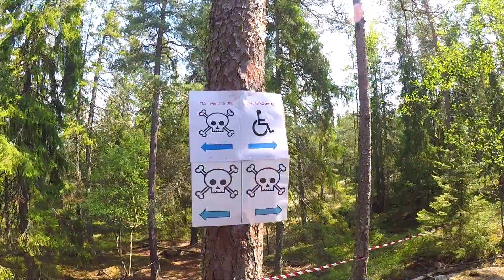Facing Fears in MTB Enduro Race SBR25 Return Of The Death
Doing the MTB Enduro Race SBR25, Return Of The Death. Trying to reach my goal of ending up in the top 50%.

The race had challenging special stages with some built jumps and two big (1,5-2 meter) drops.